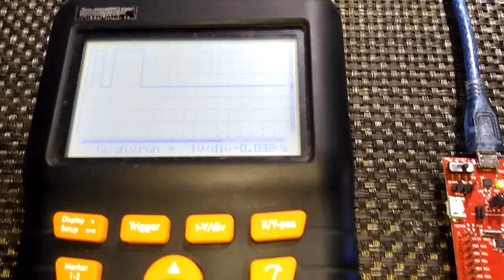TivaC LED Blinking and Timing Test